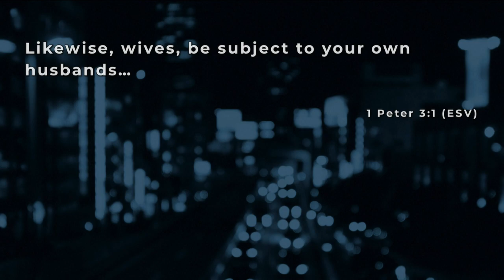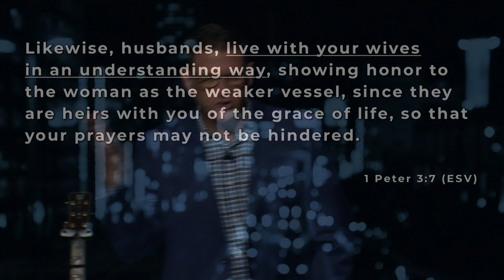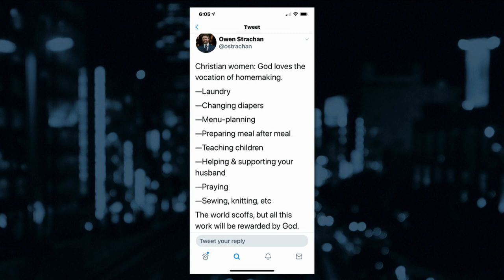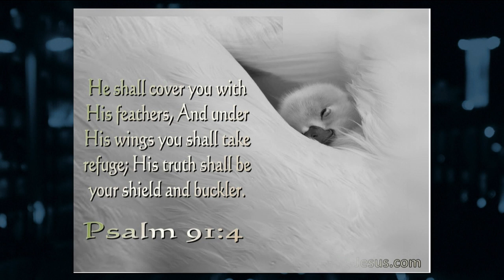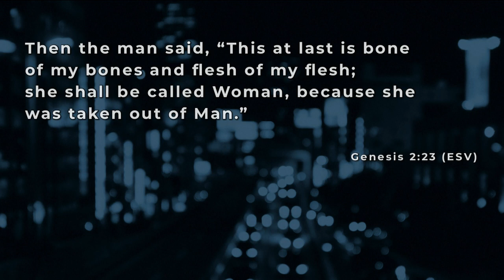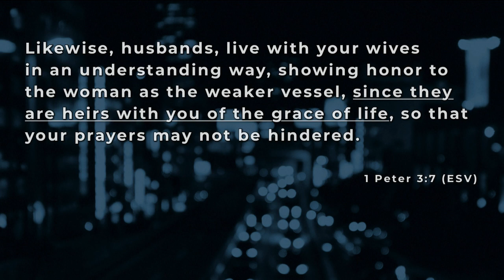Matt Carter: "Showing Honor To Your Wife" 1st Peter 3:7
Matt Carter continues his study through the book of 1st Peter by turning his attention to the husband's responsibility to be submissive to Christ and how that represents our relationship to Him.